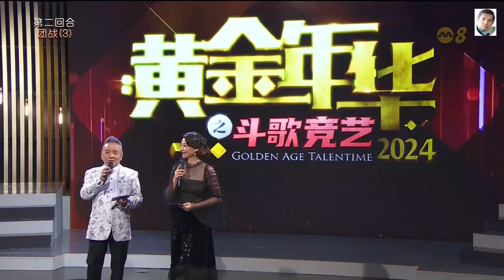14 黄金年华 之斗歌竞艺 2024 第一系列 第二回合 团战 (3) EP14 Date 20240405